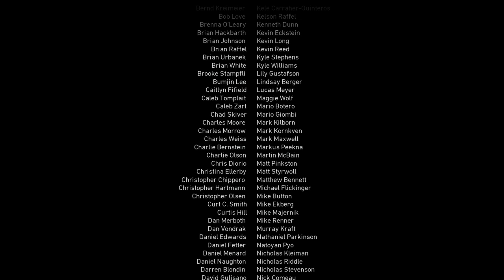Call of Duty®: WWII part 3 big ruroragy u wont buleev how sad this is